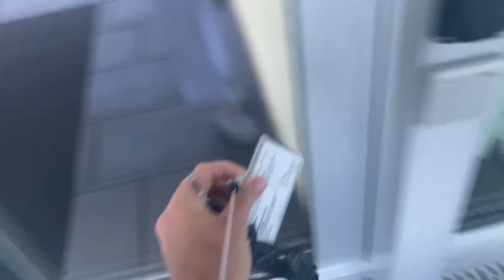Lebensumstellung mit Hindernissen | Vlog | #31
Jana versucht sich an einem Experiment: sie möchte feste Routinen in ihren Tagesablauf integrieren. Das bedeutet: ganz früh aufstehen, Sport machen, Zeit mit Gott verbringen, und sich regelmäßig Notizen machen. Warum sie das tut, erklärt sie in diesem Video.